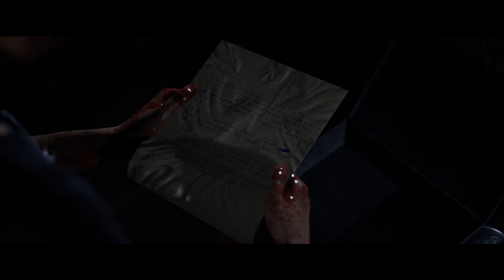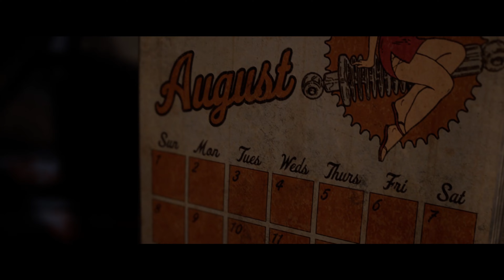The Quarry | Chapter 9, The Matriarch